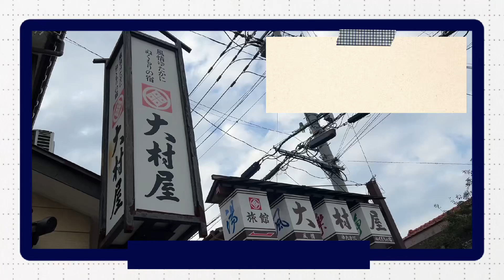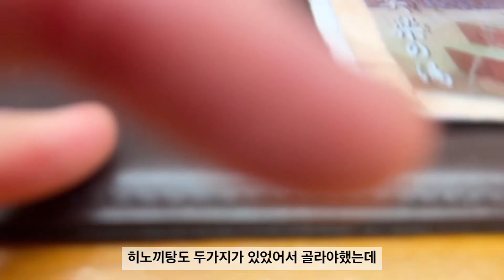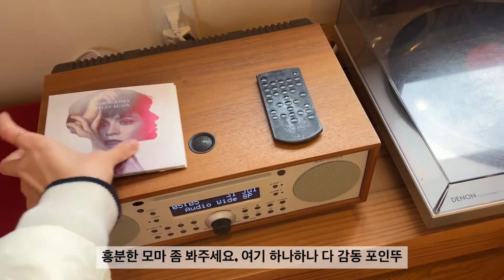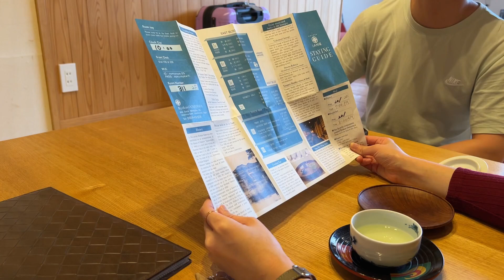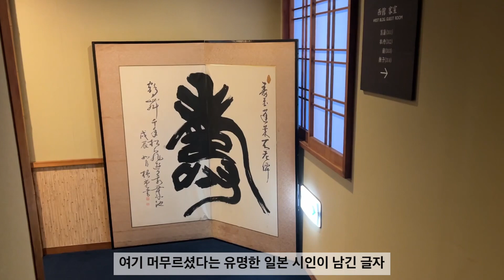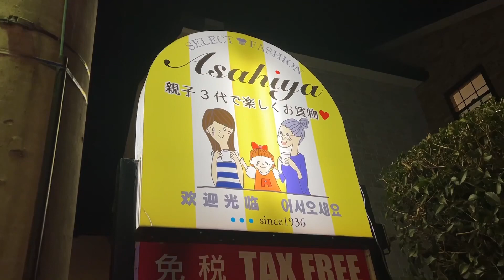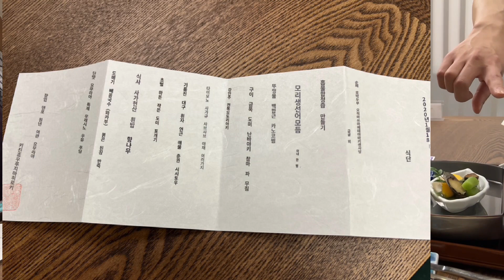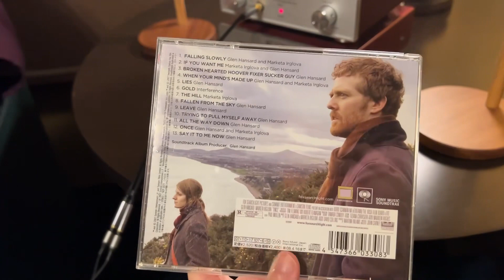[Travel]2023.JAN 🇯🇵 일본 사가 우레시노 온천마을 2탄 료칸 오오무라야/(ENG)JAPAN SAGA Ureshino Ryokan Oomiraya(2)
[Travel]2023.01 일본 사가 우레시노 온천마을 2탄 료칸 오오무라야/(ENG)JAPAN SAGA Ureshino Ryokan Oomiraya(2)

모친이들 하이:)
모빠의 최애 도시 일본 사가 우레시노에 있습니다!
이번영상은 우레시노에서도 200년이 넘은

2023년 모카부부의 Travel Vlog 영상,
우레시노브이로그 료칸브이로그 인데요?

일본 후쿠오카에서 두시간 정도 떨어져있는
여행을 떠나보았구요,
분량 조절로 인해 ㅎㅎ여러편 나누어서 올라갑니다:)

1탄은 우레시노온천 가는길
도착해 2017년에 모빠가 홀로와 먹었던
찐 로컬 음식점인 후지 후지오코노미야끼 가게에서 같이 밥을 먹고
오미야게 가게에서 우레시노녹차 를 맛보고
기념품도 구매하고
우레시노 대표 랜드마크인 시볼트족욕탕 을
구경했구요

2탄은 오오무라야 료칸 에서 가이세키 먹는 영상을 올려 보았습니다:)
밥이 먹어도 먹어도 끝이 안나는 관계로
조식까지 올려보려했지만 결국 실패..
어마어마한 오오무라야의 가이세키 석식
함께 경험해 보실게요:)

그리고 가장 인상깊었던
오오무라야 사장님의 은밀(?)한 취미생활까지!
2023년 1월 모빠 모마의 일본여행브이로그
함께 보시죠!

Ps. 모카친구 모친이들
미친 아니구요 모카친구 “모친”입니다.
모친이들 발음 꼭 주의해주세요🫰🏻

오늘도 모카와 모카마마와 모카빠빠,
다같이 함께하는 모카패밀리의 평온한 하루.
무탈하게 잘먹고 잘놀고 잘쉬는것이
인생목표인 모카가족네 일상,
코카모카패밀리 봐주셔서 감사합니다🧡

코카모카/KOKAMOKA 채널은 상시 방영중🐶
12살 코카스파니엘 모카의 행쁨한 노견일기
먹을것만 보면 1살로 회춘하는 여전히 먹성뛰어난 울 모카옹🐾🐾🐾
코카모카네 행쁨하고 평화로운 일상 함께 살펴보아요!☀️🐶